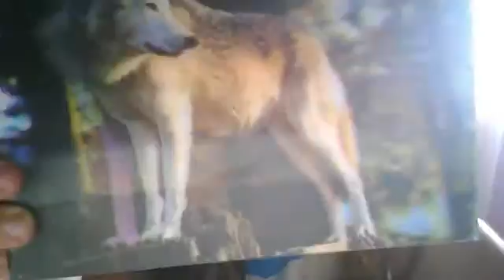the wolf club/gang talk